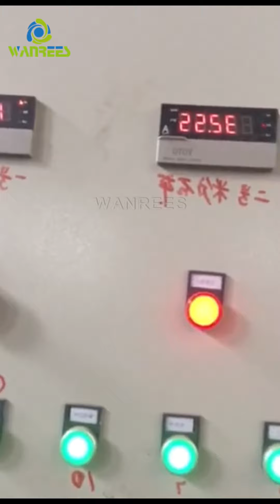Small Household/Compressor Motor Stator Recycling Machine Copper Aluminum/Iron Separation Equipment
The motor disassembly machine is a disassembly equipment that separates the motor rotor and coils.
The motor dismantling machine is a device that separates the rotor and coil of the motor and recycles the used motor.
The motor dismantling machine is a device that separates the rotor and coil of the motor, recycles the used motor, and allows the motor to perform separation work to separate the copper wire and silicon steel sheet inside to achieve the crushing process. and separation. The motor disassembly machine is generally divided into two pieces of equipment, a copper cutting machine and a copper drawing machine, both of which use the hydraulic principle and are mainly used to disassemble the copper wires and silicon steel sheets in the motor stator. Among them, the copper shearing machine is used to cut the copper wire at one end of the motor stator, while the hydraulic copper pulling machine is used to pull out the cut copper wire in the motor stator from the other end. Application of motor dismantling machine: Mainly a copper shearing machine (cutting off a copper wire from the motor stator) and a hydraulic copper pulling machine to recover the copper wire in the motor stator.